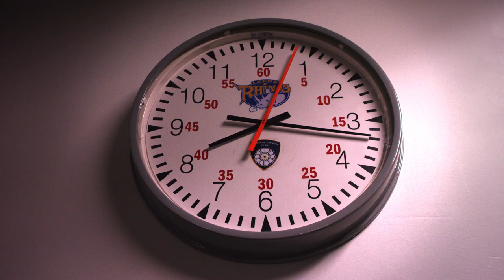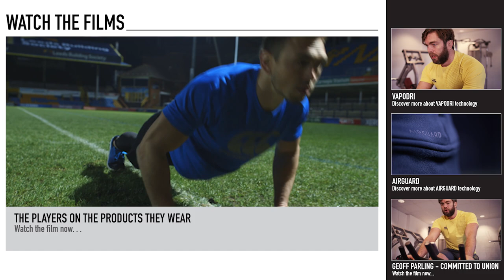Kevin Sinfield – Committed to League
Discover what it takes to be a rugby league pro in the words of Kevin Sinfield. Prove your commitment to your code by showing us how you train with CommittedToLeague